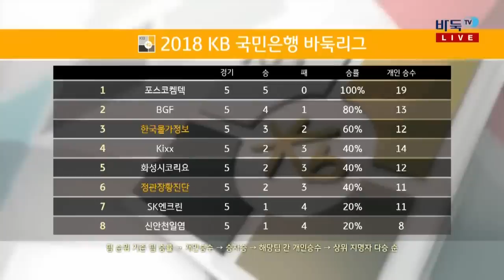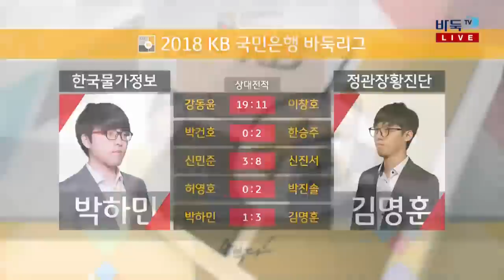2018 KB국민은행 바둑리그 6R 1G 한국물가정보:정관장 황진단 (1)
2018 KB국민은행 바둑리그 6R 1G 한국물가정보:정관장 황진단 (1)